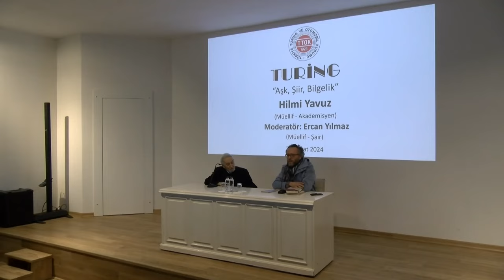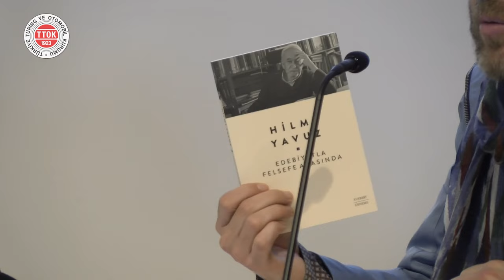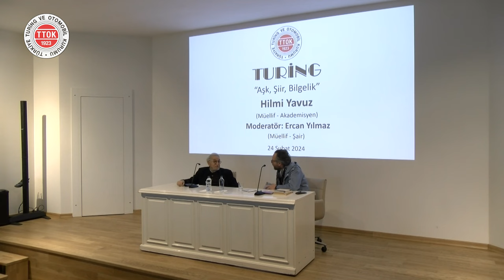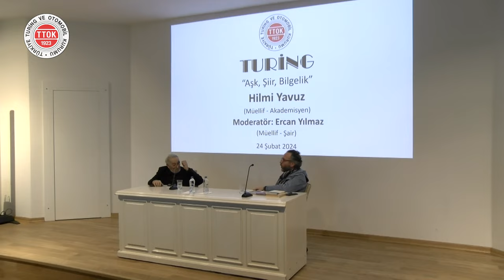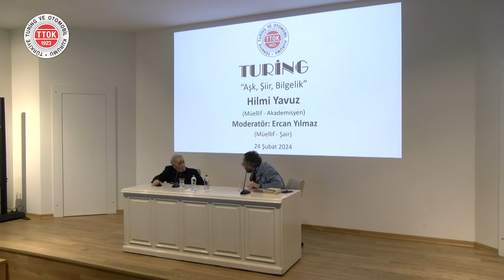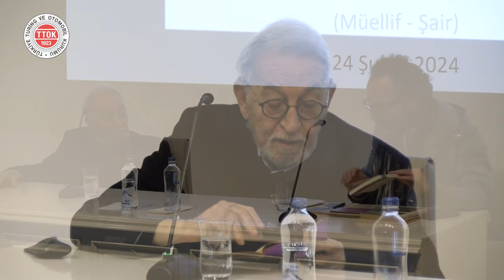Aşk, Şiir, Bilgelik | Hilmi Yavuz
▌Aşk, Şiir, Bilgelik | Hilmi Yavuz | 24 Şubat 2024▐

Türkiye Turing ve Otomobil Kurumunun düzenlediği kültür-sanat etkinlikleri kapsamında, akademisyenlerin ve alanında uzman isimlerin konuk olarak katıldığı konferanslar devam etmektedir.

Hilmi Yavuz kimdir?

Hilmi Yavuz, 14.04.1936, İstanbul doğumlu. İstanbul’da Kabataş Erkek Lisesini bitirdi, İstanbul Üniversitesi Hukuk Fakültesinde okudu. 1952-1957 yılları arasında Vatan gazetesinde muhabir, 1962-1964 yılları arasında da Cumhuriyet gazetesinde Dış Haberler Sekreteri olarak çalıştı. 1960 yılında Pulliam Bursu ile ABD’ye giderek İndianapolis’te, Indianapolis Star ve Indianapolis News gazetelerinde görev yaptı. İngiltere’de BBC radyosu Türkçe Bölümünde çalıştığı yıllarda (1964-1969) Londra Üniversitesine bağlı University College Felsefe Bölümünde yükseköğrenimini tamamladı (1968/1969 ders yılı).

Dönüşünde Cumhuriyet gazetesinde (bir kısmı Ali Hikmet imzasıyla), Milliyet gazetesinde kitap eleştirileri, incelemeler, Yeni Ortam gazetesinde de köşe yazıları yazdı. Uzun yıllar Mimar Sinan ve Boğaziçi Üniversitelerinde Uygarlık Tarihi ve Felsefe okuttu; Ercan Arıklı ve İsmail Cem’in yayımladıkları Politika gazetesinin Sanat Sayfası’nda köşe yazıları yayımlandı. Mimar Sinan Üniversitesindeki öğretim görevinden emekli oldu (2001). Bilkent Üniversitesi Türk Edebiyatı Bölümü’nde, öğretim üyesi (senior lecturer) olarak (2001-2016) çalıştıktan sonra emekli edildi.

Şiire başlayışı, lise yıllarında Dönüm dergisindedir. İlk kitabı, bakış kuşu (1969)’idi.

***Biyografinin devamı yorumlar bölümünde yer almaktadır.

Ercan Yılmaz kimdir?

4 Mart 1977 tarihinde Geyve’de doğdu. 1999 yılında Karadeniz Teknik Üniversitesi Türk Dili ve Edebiyatı Bölümünden mezun oldu. Fatih Sultan Mehmet Vakıf Üniversitesinde “Yahya Kemal ve Ahmet Haşim’de Güzel Algısı” konulu tezle yüksek lisansını tamamladı. Şiir ve yazıları muhtelif dergilerde yayınlanan Yılmaz, 2009 yılında Tanpınar Ödülünü aldı. Halen Sakarya’da öğretmenlik yapan Ercan Yılmaz’ın yayınlanan eserleri arasında Âherli Zamanlar (2007), İncire Yemin (2007), Rüyâ Kasrı (2010), Nûrusiyâh (2013) ve Kaplanın İşaretleri (2020) yer almaktadır.